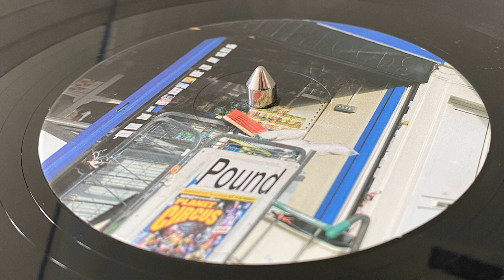EL-B vs SW2 - Streatham Bop